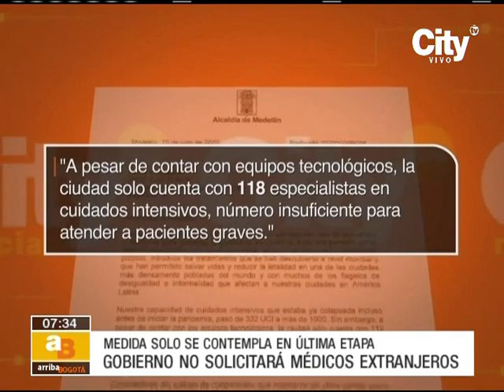Gobierno colombiano no solicitará ayuda de médicos extranjeros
Noticias de último momento: el alcalde de Medellín, Daniel Quintero, pidió contemplar ayuda de brigada de Cuba. MinSalud descartó posibilidad en este momento.